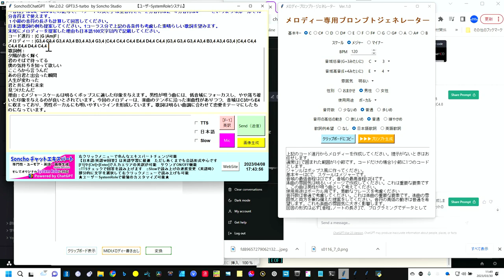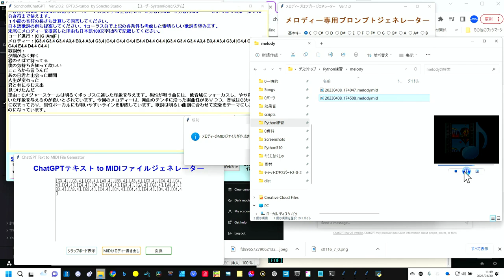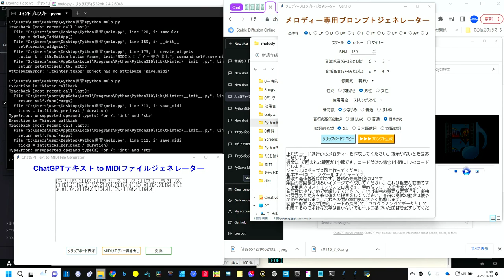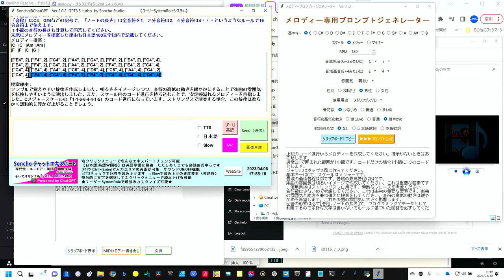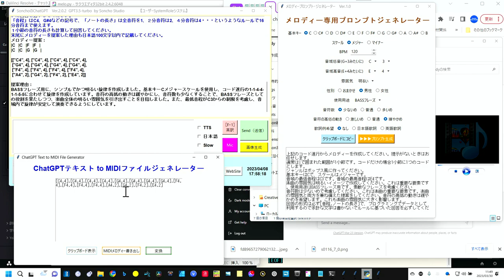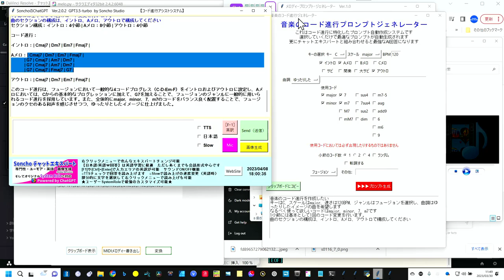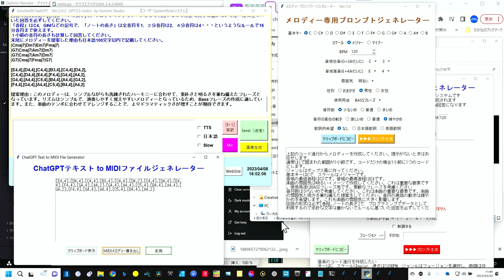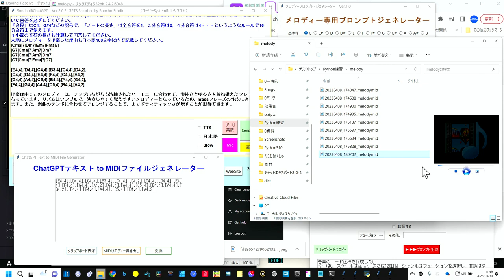【開発の裏側見せます】 途中ですが。。。ChatGPTでメロディー自動作成 音楽の未来探索 サムネもないけど